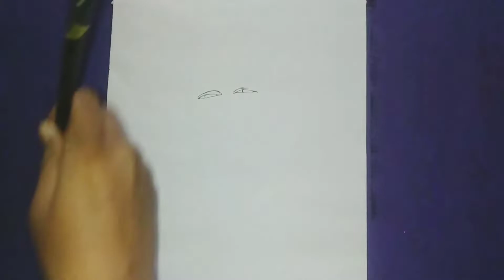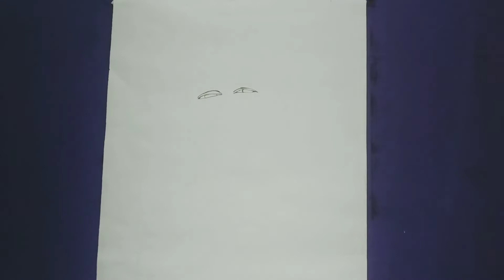भावपूर्ण विनम्र श्रद्धांजलि CDS General Bipin Rawat, Bipin Rawat Sketching, Drawing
भावपूर्ण विनम्र श्रद्धांजलि CDS General Bipin Rawat, Bipin Rawat Sketching